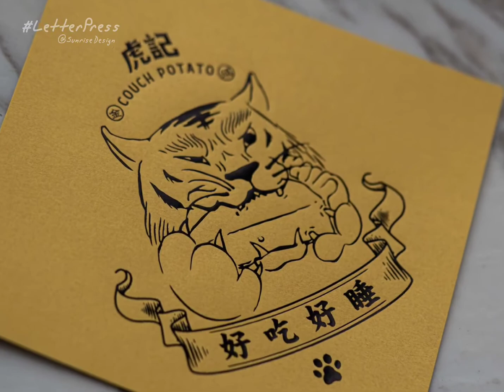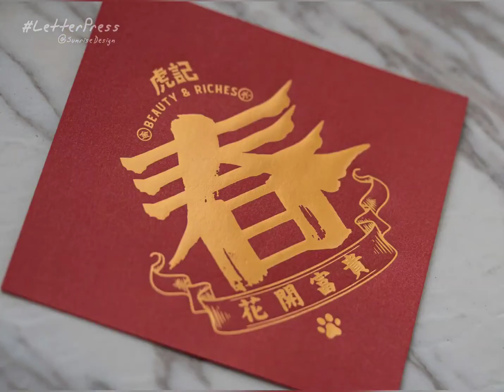虎記過年套組開箱！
這是我和晨欣凸版印刷社合作設計的設計品，每樣都是明年會用到的，趁著雙十一加入購物車吧！